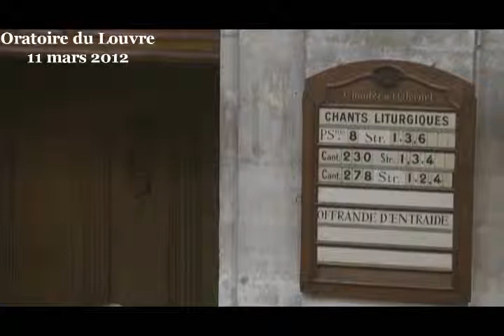Jésus ne mégote pas sur l'ego (Matthieu 8:5-13)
Culte du dimanche 11 mars à l'Oratoire du Louvre
prédication du pasteur James Woody

Frères et sœurs, le moins que l'on puisse dire, c'est que l'ego n'a pas bonne presse ! L'ego, ce terme grec qui désigne « moi », « je » est assez mal perçu, notamment en christianisme, parce qu'il a tendance à nous faire aller vers l'égocentrisme qui consiste à tout ramener à soi, à faire tourner le monde autour de notre personne et, en faisant un pas de plus, nous conduit à l'égoïsme qui est radicalement à l'opposé de ce qui constitue le cœur de la foi chrétienne : l'amour du prochain. L'égoïste est celui qui s'aime, point.

L'égoïsme pose problème aux chrétiens moins parce que c'est une manière de vivre qui ne met pas en pratique le commandement de l'amour, que parce qu'il s'oppose nettement à la vision de l'humanité que dessinent les textes bibliques. L'égoïsme pose problème aux chrétiens parce que c'est une manière de nier qu'il y a quelque chose d'intéressant en dehors de moi, en dehors de ce que j'apprécie, en dehors de ce que je pense. C'est ce que l'écrivain Eric-Emmanuel Schmitt expose fort bien dans son roman la secte des égoïste : « on appelle égoïste l'homme qui croit que lui seul existe au monde, le reste n'étant que songe. » L'égoïsme rend tout le monde invisible ou, du moins, sans consistance. Nous pourrions le dire en une formule qui permet de stigmatiser, par exemple, les personnes égoïstes qui sont au volant de leur voiture et qui donnent le sentiment qu'il n'y a pas d'autre voiture que la leur sur la route : « je m'appelle Cunégonde et je suis seule au monde ». Pas besoin de mettre de clignotant pour déboiter, pas la peine d'éteindre ses pleins phares en croisant une autre voiture, pas la peine de s'arrêter au passage piéton... « je m'appelle Cunégonde et je suis seule au monde ». Le problème de l'égoïsme n'est donc pas tant l'absence d'amour du prochain que l'absence de considération pour un autre que soi. Les autres ne sont même pas quantité négligeable.